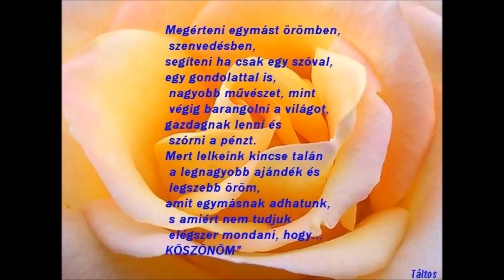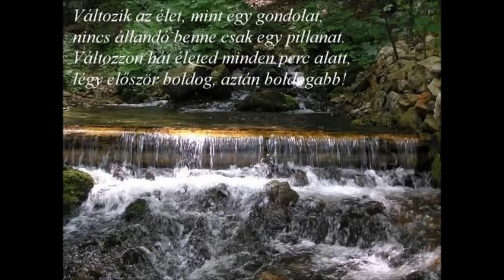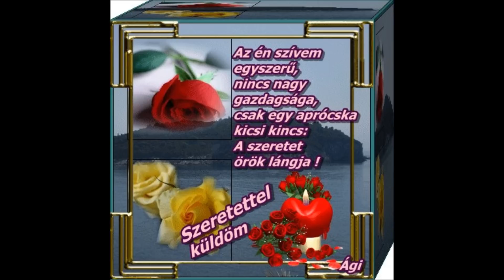Az igaz Barátság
Paulának készítettem sok szeretettel :) Aki megmaradt annak aki : Igaz barátnak.
Ahol még a távolság sem számít:*